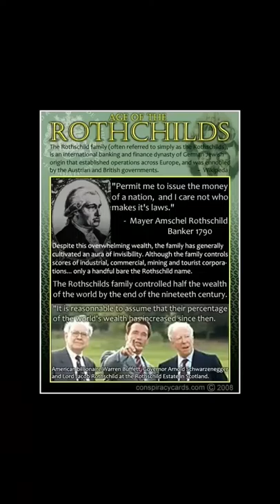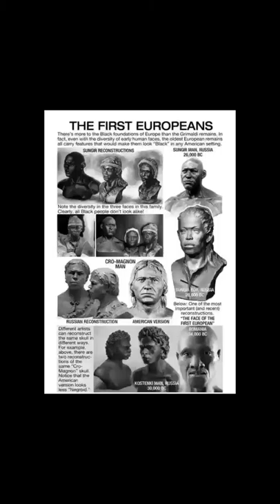Michael Jordan and Floyd Mayweather are big time sellouts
Our biggest Hollywood celebrities and famous iconic figures are discussed in this video, showing and proving that none of them hold any true allegiance to their own race, they have sold us out for fortune and fame but yet they are nothing but puppets for the Illuminati elites and they are content with being the Benedict Arnolds of their own race while us the general masses never hold them accountable to their treasonous acts because we are mesmerized by their dominant athletic talent which gives them the ability to pull the wool over our eyes while bringing souls to the alter of the Baphomet , The focus of topic is Floyd Mayweather and Michael Jordan.